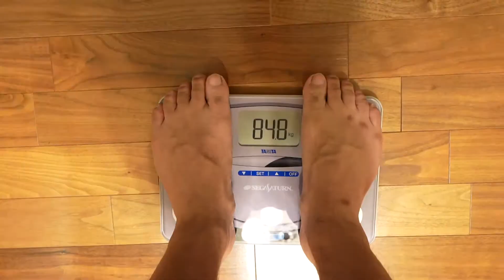jkumoのVLOG #092 「ハロキャン１日目」